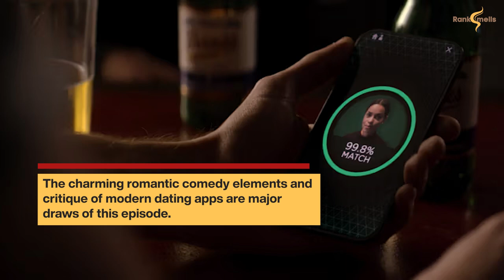Top 10 Black Mirror Episodes - MUST WATCH!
"Black Mirror," a modern counterpart to "The Twilight Zone," delves into the dark implications of advanced technology in dystopian settings. The series creatively critiques how technological advancements can distort human nature and society.

Notable episodes include "Playtest," which explores psychological horror through an immersive gaming experience; "Hated in the Nation," a feature-length thriller about social media-driven murders; and "Be Right Back," addressing grief with AI.

Other highlights are "Fifteen Million Merits," a critique of talent shows; "White Christmas," a dark holiday special with Jon Hamm; and "Hang the DJ," a romantic comedy on dating apps.

"San Junipero," celebrated for its LGBTQ+ themes, offers a touching love story, while "The Entire History of You" examines memory surveillance.

"Nosedive" satirizes social media ratings, and "USS Callister," the top-ranked episode, pays homage to "Star Trek" while exploring virtual reality ethics.